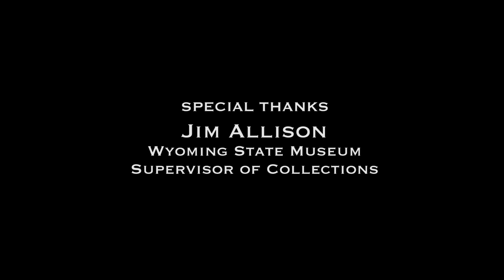Wyoming State Museum Volunteer Evan Green and Firearms History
Evan Green, Wyoming State Museum volunteer and host of the museum’s Firearms Friday series, details the history of selections from the Wyoming State Museum’s permanent gun collection.